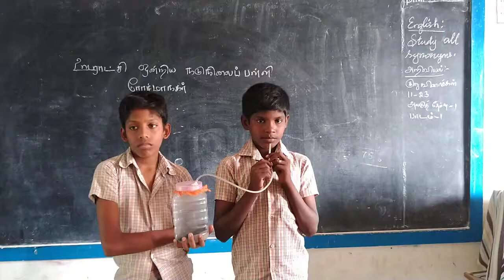Sound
Sound does not travel in vaccum,it needs medium.